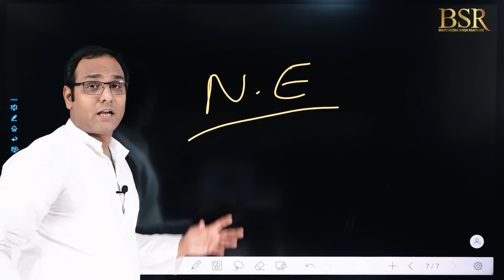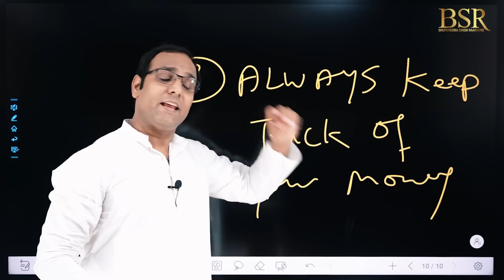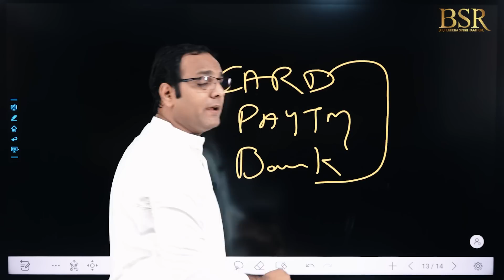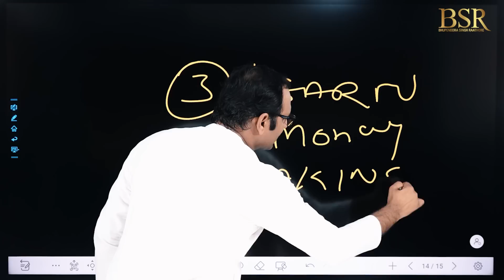How to Finish Your Financial Problems Forever in 3 Simple Steps | Money Making Secret By CoachBSR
Do you suffer from money problems in your life?

If Yes, then watch this video to get rid of money problems forever.

This video shares some proven money management tips to help you live an abundant life..

Bhupenddra Singh Raathore (Also Known As Coach BSR) is an entrepreneur, Amazon bestselling author, philanthropist, and a life & business strategist. Bhupenddra Singh Raathore is a towering name in the field of training, known for creating miraculous breakthroughs in the lives of people and businesses simultaneously. For more than a decade, millions of people have enjoyed the warmth, humor, and transformational power of Coach BSR’s business and personal development events.
Coach BSR is the author of two Amazon bestsellers, including the recent ground breaking book on 15 Days Public Speaking. CoachBSR has transformed more than 50 lac lives around the world through his live seminars, educational videos and online Trainings.
He leads by example - BSR is the driving force and mastermind behind, “The Magic Of Thinking Rich” workshop. This is World’s Biggest only free live workshop conducted for an entire month every quarter to transform people’s mindset and sow the seeds of success psychology because when the people change, the nation changes.
CoachBSR started this workshop as a social initiative in the month of November, 2020 with the sole purpose to help his fellow countrymen fight the adverse mental effects of the corona pandemic. He is also the aggregator and interviewer of the Think Rich Show, where he invites some of the top business leaders, social activists, bollywood celebrities to share their inspirational life stories.
BSR is a leader called upon by the leaders. He has worked with top corporate houses and is a frequent advisor on topics like business growth decisions; workforce optimization, sales enhancement etc. Names of the clients include Mercedes Benz, Coca Cola, Tata, Vodafone, Mahindra, LIC, JCB, Federal Bank, Johnson & Johnson to name a few.

Awards & Achievements
1) He has been awarded with “Public Speaker Of The Year 2021” in India Mentors and Business Coaching Summit organized by Franchise India
2) He has been awarded with “The Education Excellence Awards 2021” by Dainik Bhaskar
3) He is a Guinness World Record Title Holder for Most Viewers of a Leadership Lesson Live Stream on YouTube
4) He is a Guinness World Record Title Holder for Most Viewers of a Time Management Lesson Live Stream on YouTube
5) He has been awarded with “The Most Viewed YouTube Live Program on Law of Attraction – The Magic of Thinking Rich” by World Records Forum.
6) He has been conferred with “Certificate of Appreciation” by Films Today Magazine for his outstanding contribution and humanitarian work and support to others during covid 19
7) He has been a keynote speaker at the UN Headquarters in New York
8) He has been conferred with the “Business Mentor of The Year” 2018 by Entrepreneur India Magazine
9) He has been honored with “Asia’s Greatest Emerging Leader” Award 2017 for his extraordinary contribution to thousands of Businesses in the country.
10) He has been awarded with a “Certificate Of Commitment” by the World Book of Records, London for conducting the Magic of Thinking Rich Season 3 continuously for 28 days.
11) He has been a TEDX and Josh Talks Speaker.

Best Videos -